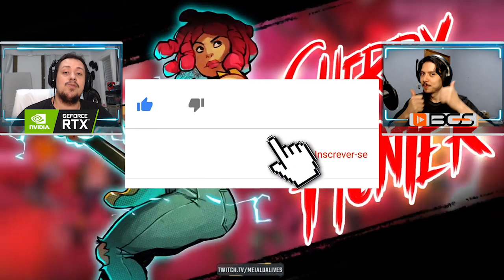ACERTARAM EM CHEIO! JANELA DE LANÇAMENTO E MODO INCRÍVEL NO STREETS OF RAGE 4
No vídeo de hoje comentamos sobre um grande acerto da Dotemu no desenvolvimento de Streets of Rage 4, que conta com um recurso espetacular que faz homenagem a franquia. Tivemos ainda uma janela de lançamento para o game, que não vai demorar para chegar.

Nosso PC Gamer:
Microfone: HYPERX QuadCast
SSD: TeamGroup T-Force Delta 500gb
VGA: NVIDIA GeForce RTX 2070 Super
Fonte: Corsair TX850 W
Proc: Intel Core i7 4790k 4.0Ghz